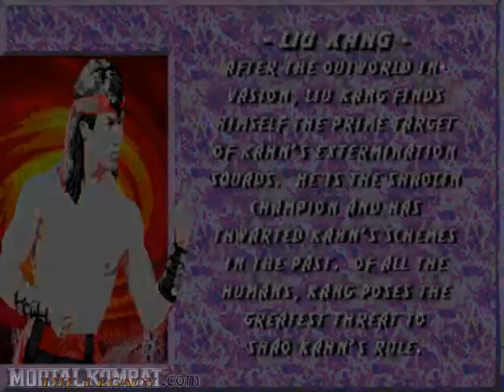Ultimate Mortal Kombat 3 - Genesis & Mega Drive - Liu Kang - Biography